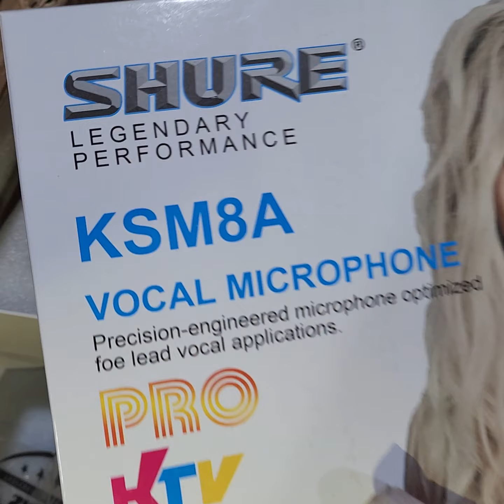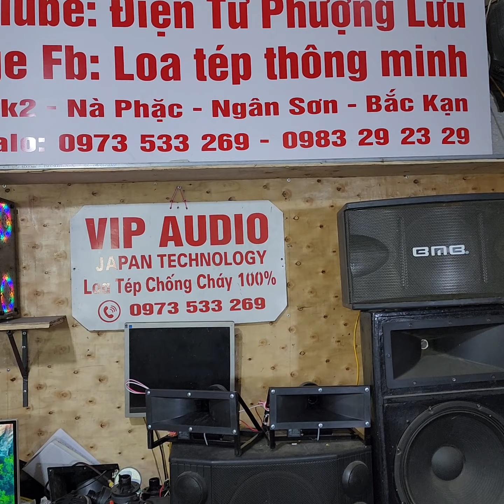Míc dây xịn Chi na . Míc của thợ . Míc tết . Lưu Bắc Kan 0973533269